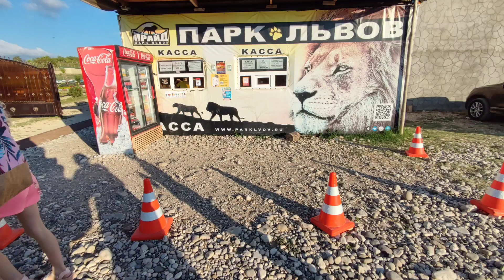Парк львов Прайд в Абхазии Август 2023